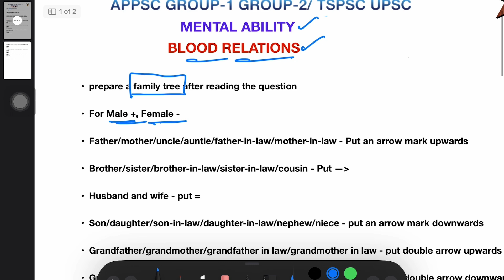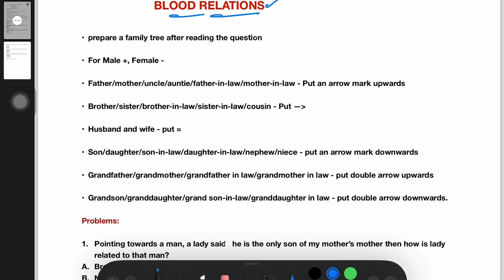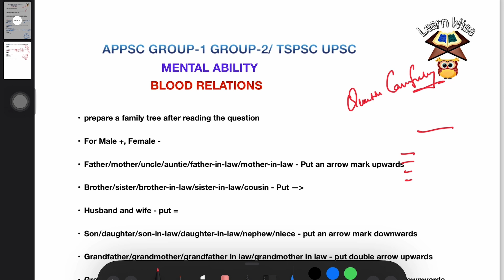BLOOD RELATIONS | in TELUGU | APPSC GROUP-1, GROUP-2/ UPSC